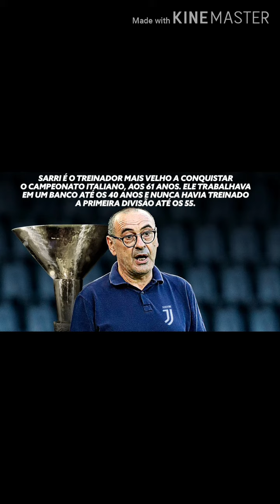Lovren no zenit semi da copa do Nordeste Flamengo vs Santos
compartilha rumo 2k
A notícia vai até vc sempre